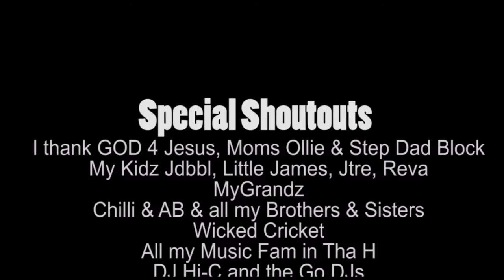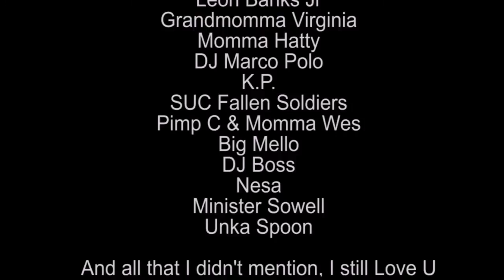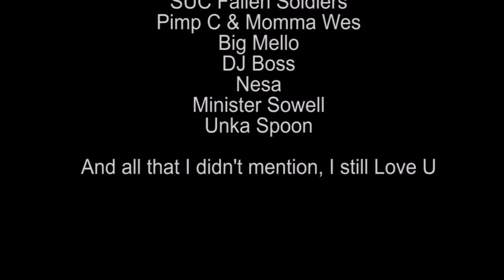THA PIGPEN SHOW feat. SUC JHIAME Hosted by TONYA T.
An explosive interview with producer SUC JHIAME who was inducted by The Legendary DJ SCREW as an official producer of The Screwed Up Click.  TONYA T ask all of the interesting questions that the fans want to know.  Check out the interview with one of houston's legendary producer.